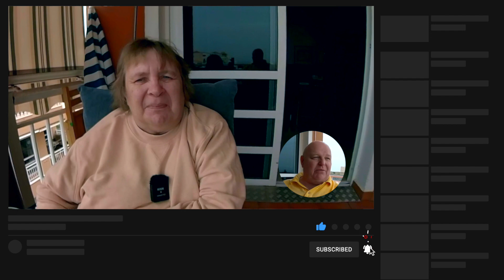THE ORIGINS OF BALCONY BANTER - Living with Multiple Sclerosis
We recorded this to show during Balcony Banter on 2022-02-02 but it wasn't ready in time...